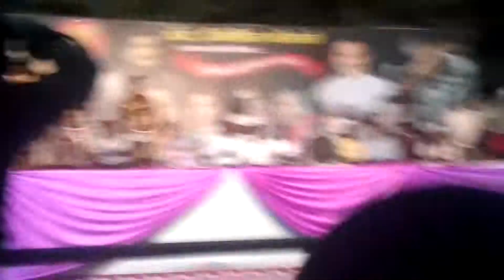My Last Competition Satara Shirambe Shree 2017